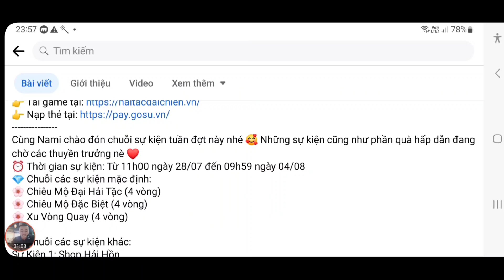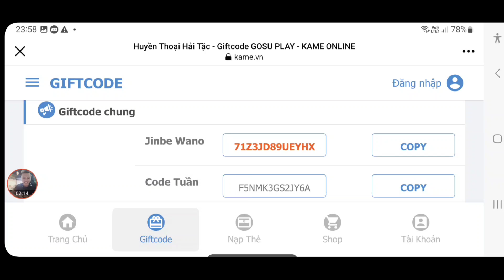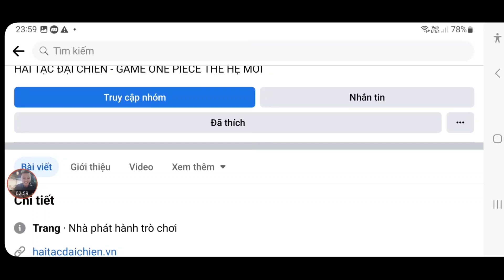Cập Nhật Quà Code Huyền Thoại Hải Tặc Mới | Sự Kiện Tuần Mới Có Gì Hót??? | ttđp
1 like, 1 comment, 1 share là động lực giúp mình làm những vidieo tiếp theo!
HUYENTHOAIHAITAC
Q3SV4U8J6GN1D